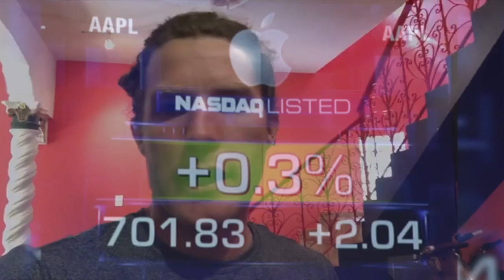LOSING HUNDREDS OF THOUSANDS, MAKING MILLIONS, AND BEING WEIRD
@Davry on Instagram sent me a DM asking some pretty big questions. Instead of typing out a few brief answers, I decided to make an entire video out of it.

QUESTION 1: 0:42
QUESITON 2: 5:00
QUESTION 3: 7:58